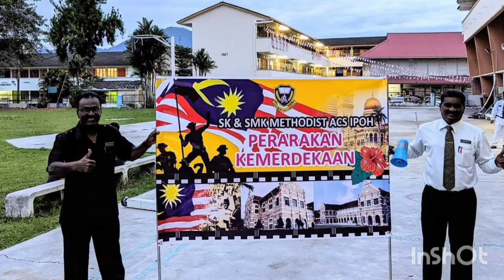SK & SMK METHODIST ACS IPOH PERARAKAN KEMERDEKAANi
Salam merdeka kepada semua.
SK & SMK METHODIST ACS Ipoh  telah mengadakan perarakan kemerdekaan (Independence  Day Parade) pada  26 hb. Ogos, 2022 pada masa 7.20 pagi.   Perarakan Kemerdekaan diadakan kali pertama dalam sejarah  untuk menyemai rasa patriotik dan cita kepada negara di kalangan pelajar-pelajar agar dapat menghasilkan  warganegara yang mencintai negara.  Ini akan merupakan satu aktiviti tahunan untuk merayakan hari Kebangsaan negara kita.
Terima kasih kepada semua warga ACS dan Selamat Menyambut Hari Kemerdekaan yang ke 65.

Credit :
1. @iksonmusic
Musician :@iksonmusic
2.Music : Safar
Musician :ASHUTOSGH
3. Spring Festival
Musician : Sascha Ende
4. Music : Joy
Musoician :ASHUTOSJH
5. Dayspring
Musician :Fireflies
Happy Independence Day to everyone.